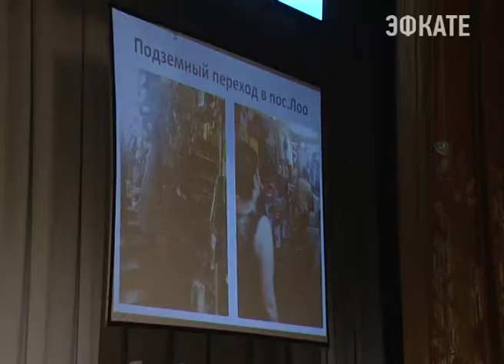В Сочи состоялось расширенное заседание антитеррористической комиссии. Новости Сочи Эфкате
Речь шла о дополнительных мерах по обеспечению безопасности и антитеррористической защищённости объектов в Сочи.
Сочи. Новости.
Телеканал Эфкате.